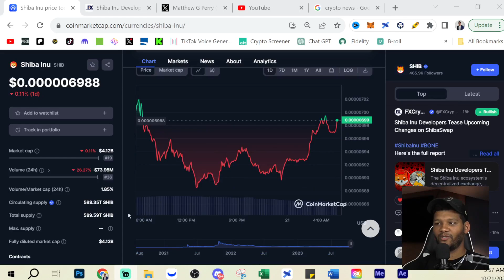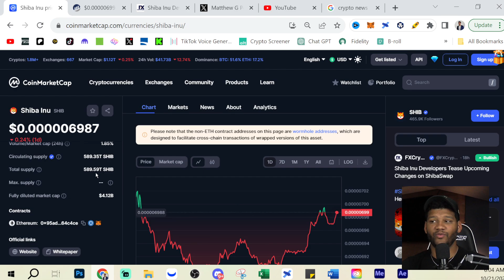Will Shiba Inu Coin HONESTLY Make You A Millionaire?